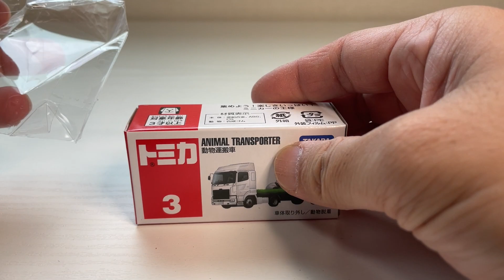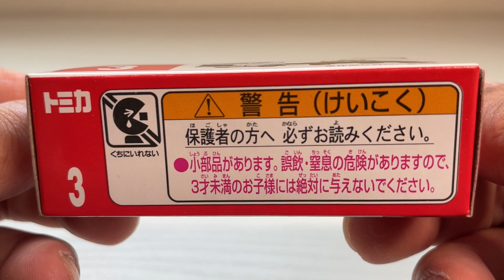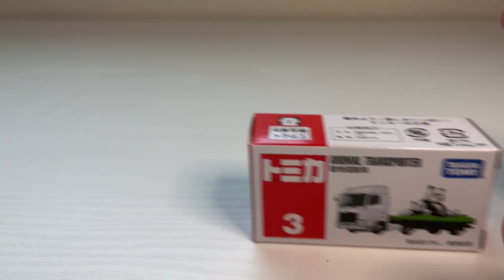tomica No.3 ANIMAL TRANSPORTER unpack sound